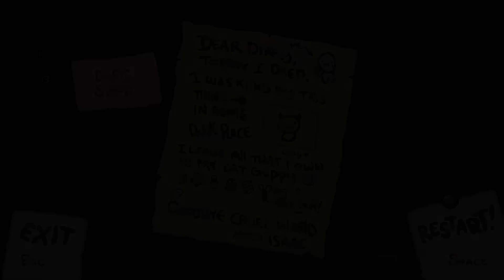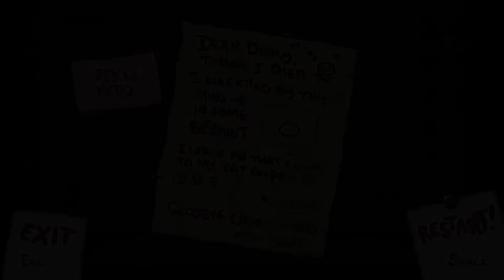Having a Lovely Chat Like the Good Old Days of Tea Review | Background Noise #1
Hello, welcome to background noise, a series where we play a game but don't talk about the game and talk about other things instead of the game. It's like tea review, but with bad gameplay in the background instead of two cups, or occasionally our hands.

Todays game is the Binding of Isaac Rebirth!

=== Links ===